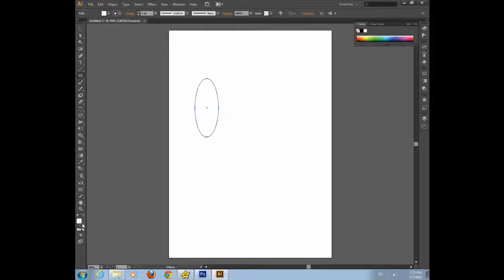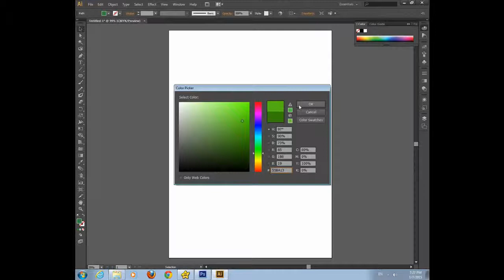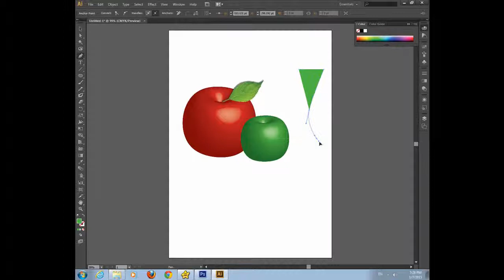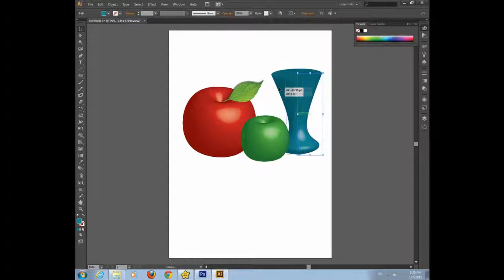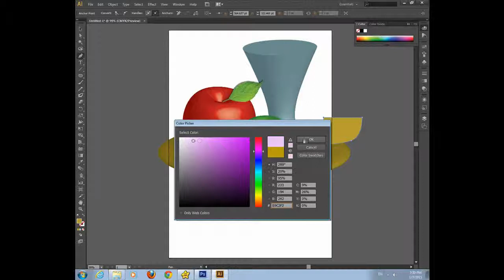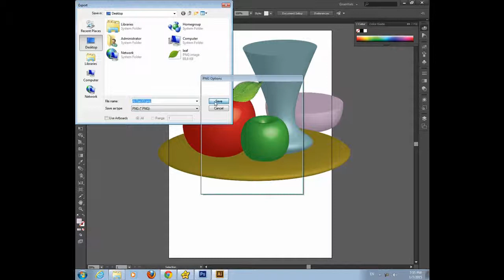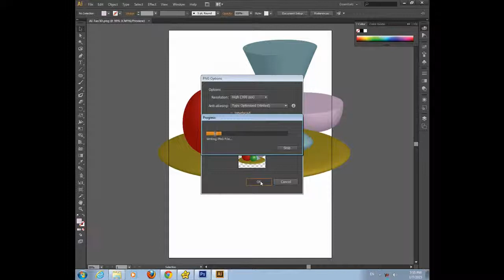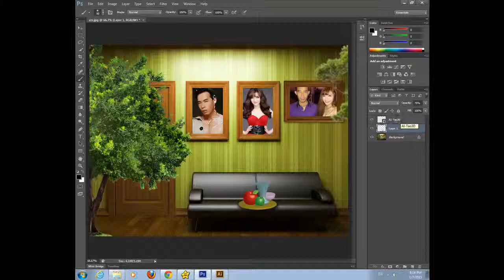Bonus | Adobe Illustrator - Táo 3D ( 3D Apple )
*Với xu hướng 3D ( Phim, Poster .. ) nhiều như hiện nay .. thì đây là một minh họa hấp dẫn :)
*3D Apple by  Adobe Illustrator .
*Video & Host by : Leo Quoc Viet